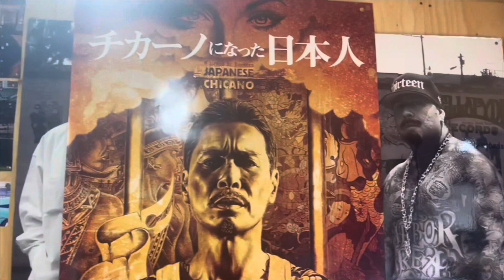ホーミーkei &懲役太郎 海外記者の取材を受ける keiさんの映画話聞けます！